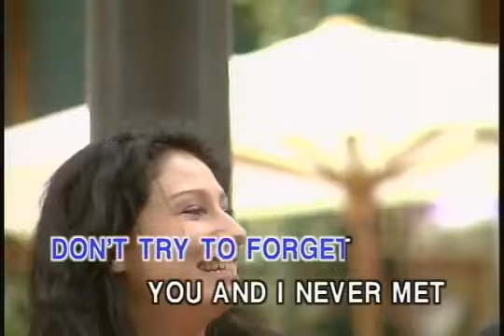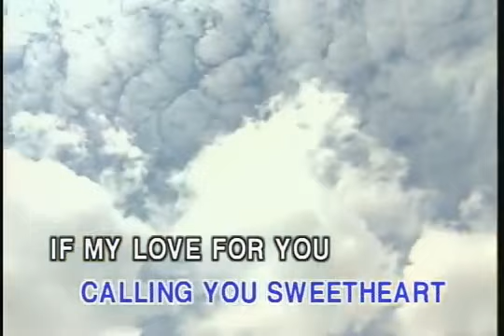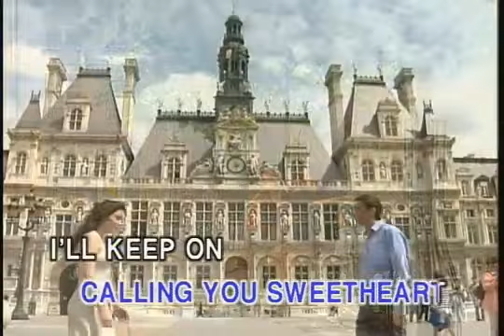SWEET HEART - BEE GEES [RICH]